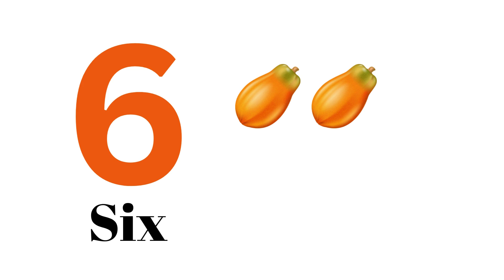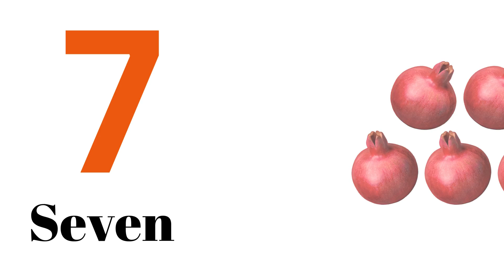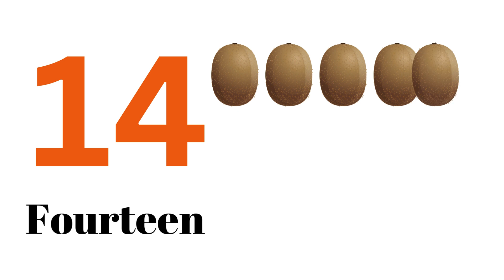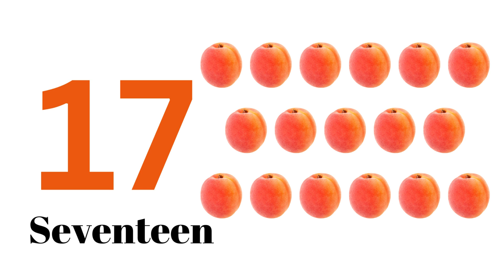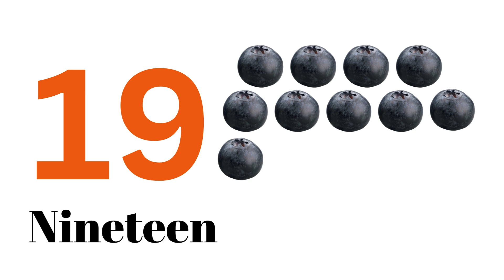Numbers for kids | Learn 1 to 10 Numbers & Fruit Names | 123 Number Names | 1234 Counting for Kids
1 to 10 Number Song | Learn Numbers for Kids | Counting Numbers 1 to 10 for Kids